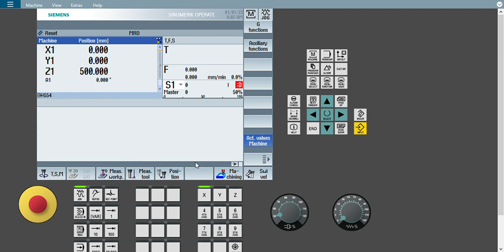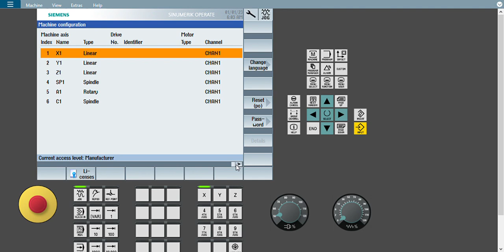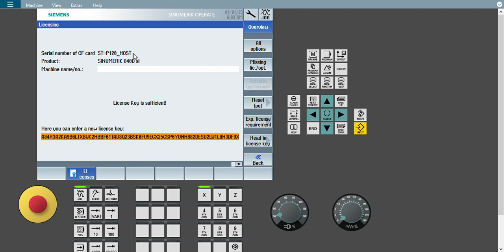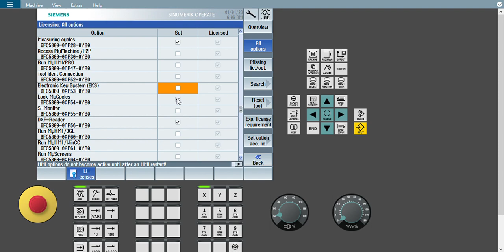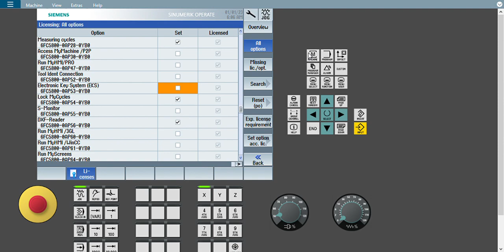How to activate licensed functions in Siemens CNC . advance license key 🔑in SINUMERIK 828D/ 840 DSL